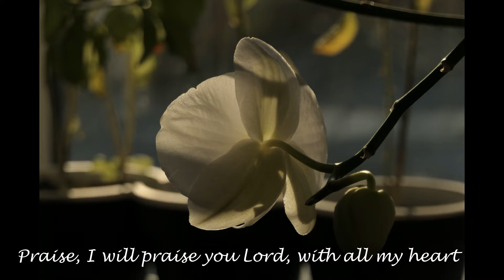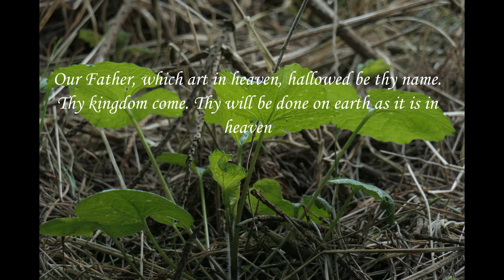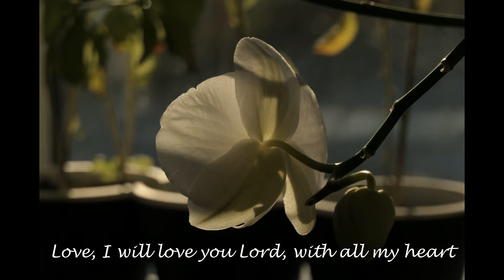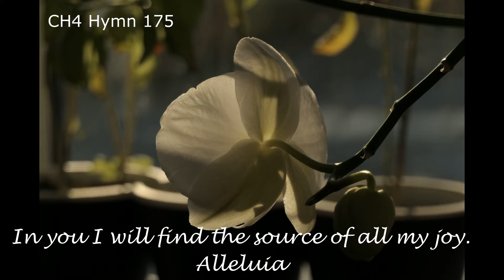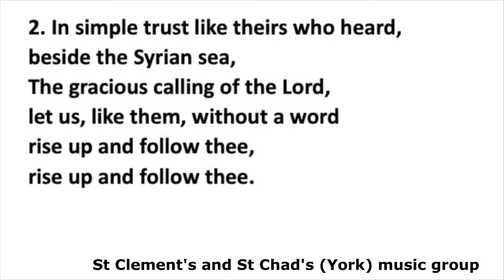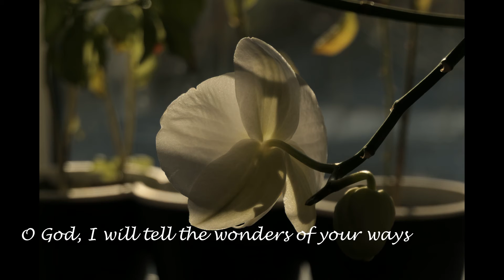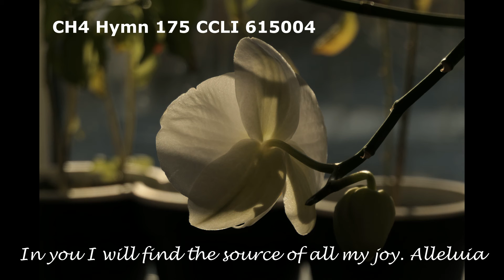D 2 May'21 Made to Blossom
Dornoch Cathedral - Very Rev Dr Susan Brown